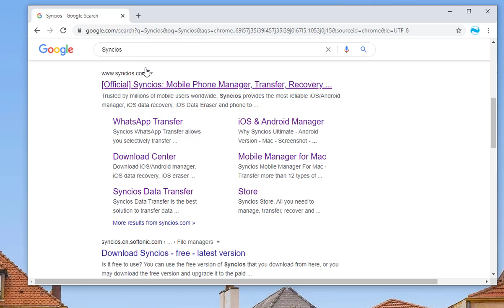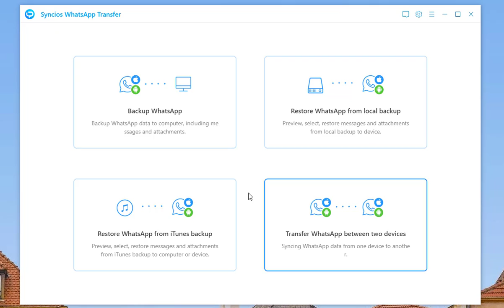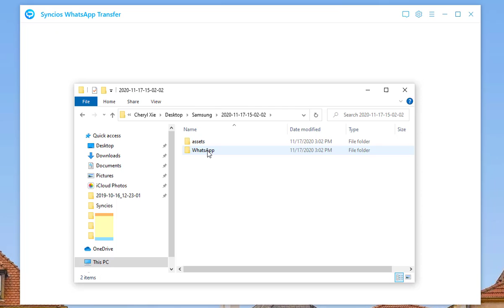How to Export WhatsApp Messages to Excel (iPhone 12/Samsung/Others)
Would like to keep WhatsApp outside mobile phone? Let's save them as readable files. Overall article

Syncios WhatsApp Transfer, is a free manager for your WhatsApp data. Helps to backup and restore WhatsApp messages and attachments.

Step 1: Download and Launch Syncios WhatsApp Transfer, connect the smart phone to computer via USB cable.
Step 2: Backup the WhatsApp messages.
Step 3: Browse and export the selected items as csv files.